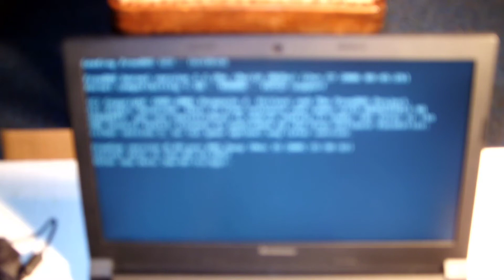LENOVO B50-80 FIRST START ENTERING BIOS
General/
Packaged Quantity
1
Operating System
Microsoft Windows 7 Professional 64-bit Edition (available through downgrade rights from Windows 8.1 Pro 64-bit) + Windows 8.1 Pro 64-bit License
Preinstalled OS
Windows 7
Manufacturer
Lenovo
Processor / Chipset/
CPU
Intel Core i7 (5th Gen) 5500U / 2.4 GHz
Max Turbo Speed
3 GHz
Number of Cores
Dual-Core
Cache
4 MB
64-bit Computing
Yes
Features
Hyper-Threading Technology, Intel Turbo Boost Technology 2.0, integrated memory controller
Cache Memory/
Installed Size
4 MB
Memory/
Max Supported Size
16 GB
Technology
DDR3L SDRAM
Speed
1600 MHz / PC3L-12800
Form Factor
SO-DIMM 204-pin
Slots Qty
2
Empty Slots
1
RAM/
Memory Speed
1600 MHz
Memory Specification Compliance
PC3L-12800
Configuration Features
1 x 8 GB
Technology
DDR3L SDRAM
Installed Size
8.0 GB
Display/
LCD Backlight Technology
LED backlight
Resolution
1920 x 1080 (Full HD)
Widescreen Display
Yes
Image Aspect Ratio
16:9
Monitor Features
anti-glare
Type
LED
Diagonal Size (metric)
39.6 cm
Display Resolution Abbreviation
Full HD
Audio & Video/
Graphics Processor
Intel HD Graphics 5500
Integrated Webcam
Yes
Sound
Stereo speakers, microphone
Hard Drive/
Spindle Speed
5400 RPM
Type
HDD
Capacity
1 TB
Input/
Type
keyboard, touchpad
Features
built-in numeric keyboard, multi-touch touchpad
Communications/
Wireless Protocol
802.11a/b/g/n/ac, Bluetooth 4.0
Wireless Controller
M.2 Card
Wired Protocol
Gigabit Ethernet
Optical Storage/
Drive Type
no optical drive
Type
None
Processor/
Type
Core i7
Processor Number
i7-5500U
Generation
5
Manufacturer
Intel
Clock Speed
2.40 GHz
Card Reader/
Type
4 in 1 card reader
Supported Flash Memory
MultiMediaCard, SD Memory Card, SDHC Memory Card, SDXC Memory Card
Battery/
Capacity
32 Wh
Cells
4-cell
Technology
lithium ion
Run Time (Up To)
5.5 sec
AC Adapter/
Input
AC 120/230 V (50/60 Hz)
Output
45 Watt
Connections & Expansion/
Interfaces
2 x USB 3.0
USB 2.0
VGA
HDMI
LAN
Headphone/microphone combo jack
4 in 1 (SD Card, MultiMediaCard, SDHC Card, SDXC Card)
Header/
Brand
Lenovo
Product Line
Lenovo B50-80
Model
80EW
Localization
English
Packaged Quantity
1
Compatibility
PC
Miscellaneous/
Color
black
Case Material
polycarbonate ABS
Security
Fingerprint reader
Features
administrator password, hard drive password, power-on password, security lock slot (cable lock sold separately)
Compliant Standards
RoHS
Included Accessories
power adapter
Networking/
Data Link Protocol
Bluetooth 4.0, Ethernet, Fast Ethernet, Gigabit Ethernet, IEEE 802.11a, IEEE 802.11ac, IEEE 802.11b, IEEE 802.11g, IEEE 802.11n
Interface (Bus) Type
M.2 Card
Monitor/
Diagonal Size
15.6 in.
System/
Notebook Type
notebook
Platform
Windows
Hard Drive Capacity
1 TB
Security Devices
fingerprint reader
Dimensions & Weight/
Width
15 in
Depth
10.3 in
Height
1 in
Manufacturer Warranty/
Type
1 year warranty
Audio Output/
Compliant Standards
Dolby Advanced Audio v2
Environmental Standards/
ENERGY STAR Certified
Yes
Physical Characteristics/
Weight
4.74 lbs
Operating System / Software/
OS Provided: Type
Windows 7 Professional 64 preinstalled through downgrade rights in Windows 8.1 Pro 64
Preinstalled OS
Windows 7
Video Output/
Graphics Processor
Graphics Processor Series
Intel HD Graphics
Notebook Camera/
Integrated Webcam Yes
OS Provided/
Preinstalled OS
Microsoft Windows 7 Professional 64-bit Edition
General/
Manufacturer
Lenovo